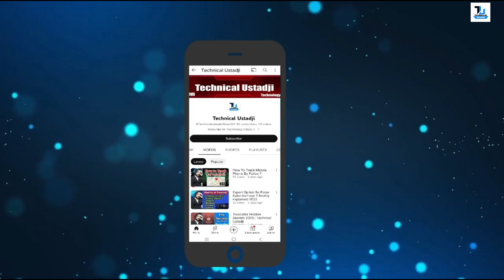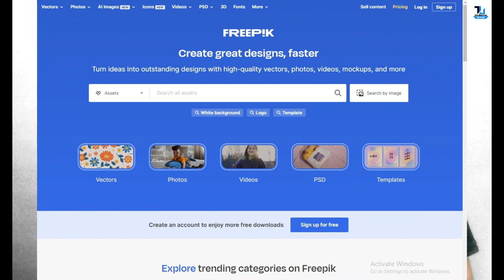How to Download Copyright FREE Image for Facebook | 5 Best Stock Photo Websites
In this video, learn How to Download Copyright FREE Image for Facebook | 3 Best Stock Photo Websites